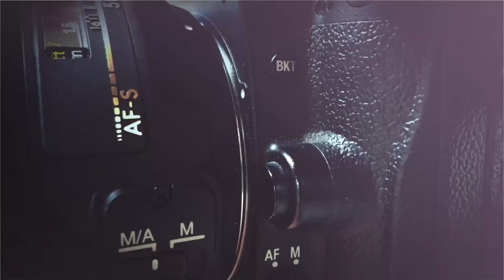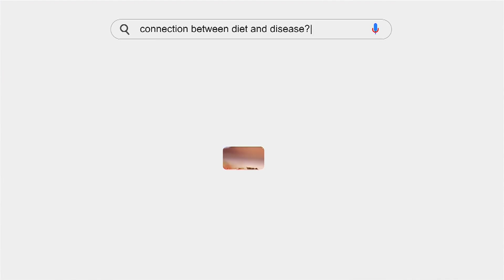Healing Through Food: Can Diet and Lifestyle Heal Chronic Disease?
NBC 6 Investigative reporter Myriam Masihy learns about animal protein's effect on the human body and takes a deep dive into the science behind plant-based eating and how it can prevent and reverse many chronic diseases